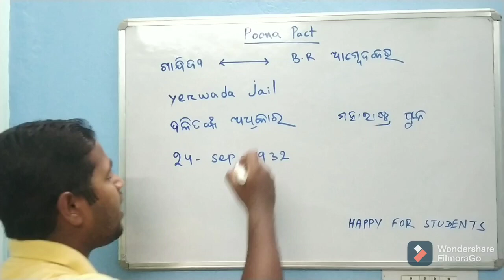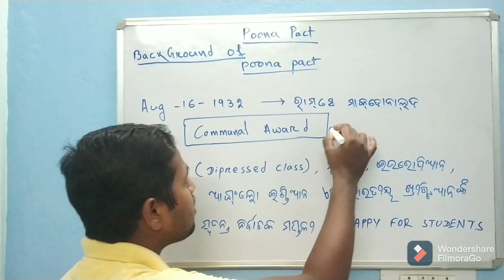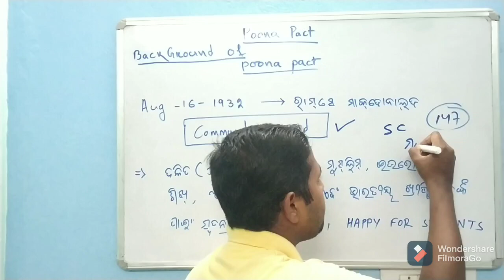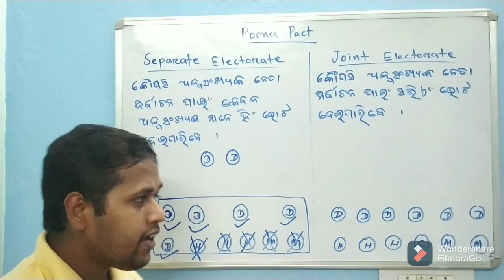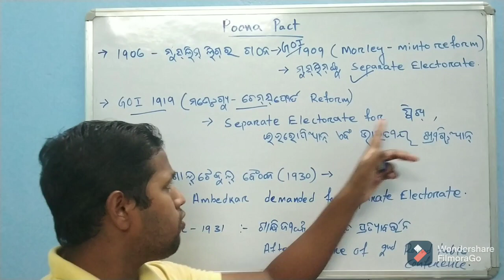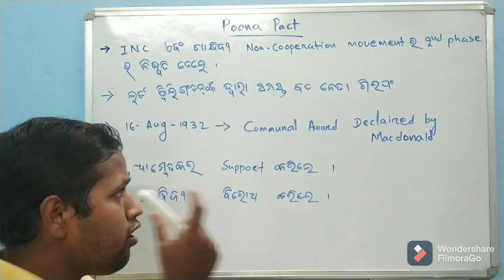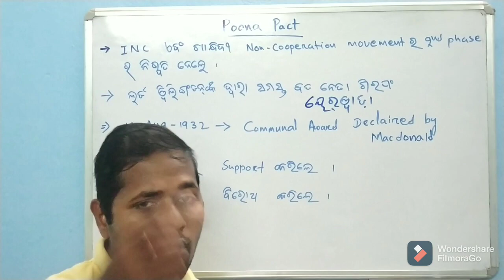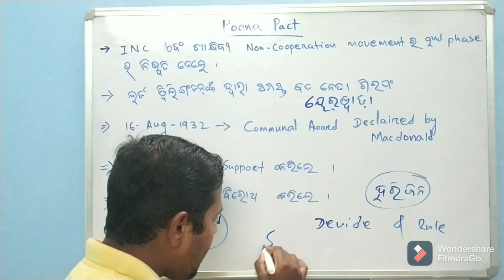Poona Pact and Communal Award In Odia for Every Competitive Exam || For CT and B.Ed. || Class 10